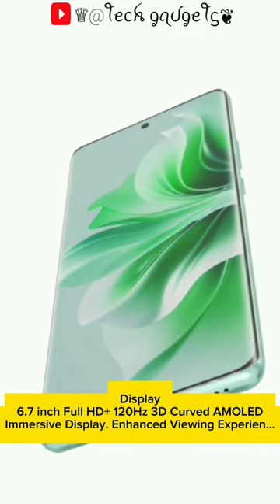Oppo Reno11 5G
Reno11 5G

Overview

Specs

The Portrait Expert

32MP Telephoto Portrait Camera

Natural Aesthetic Design

67W SUPERVOOCTM Flash Charge1

Brand New ColorOS 14

Stand Out in

Portrait

Ultra-Clear Portrait Camera System

Your passport for best travel portraits

The flagship level Portrait camera System helps you create new memories on your travels, be it vacations with your loved ones or road trips with your friends ensuring crystal clear Portraits for every photo and focal length.

50MP

Ultra-Clear Main Camera with OIS

32MP

Telephoto Portrait Camera

112°

Ultra-Wide-Angle Camera

32MP

Ultra-Clear Selfie Camera

120Hz 3D Curved Screen

A Screen to Engage Your Senses

Immersive action flows seamlessly on-screen, lit up in over a billion different colours. The angle of the 3D curve brings the perfect balance between in-palm comfort and visual delight.

120Hz 3D Curved Screen120Hz 3D Curved Screen

120Hz Ultra High
Refresh Rate3

93% Screen-
To-Body Ratio4

1.07 Billion
Colours

6.7'' AMOLED
Screen4

HDR10+
Certified
Remarks:
1. Maximum output power will be 67W with 200-240V input; Maximum output power will be 55W with 100-130V input. Maximum output power may not be 67W based on different voltage inputs in some regions. The SUPERVOOC word mark and logos are trademarks owned by Guangdong OPPO Mobile Telecommunications Corp., Ltd.
2. The thickness and the weight of OPPO Reno11 5G are based on data collected in OPPO labs. The actual size and weight may vary depending on the manufacturing process and measurement methods.
3. The screen supports up to 120Hz refresh rate. The refresh rate may be different under different apps and scenarios. Please refer to the actual use.
4. Screen size is measured diagonally. Reno11 5G's screen size is 6.7'' as a full rectangle, and its screen-to-body ratio is 93% (active area). The actual viewable area is less due to the rounded corners and camera hole. Please refer to the actual product.
5. The equivalent battery capacity is 5000mAh (typical value). The image here is for reference only. Please refer to the actual product.
6. Based on tests performed in OPPO labs. "100%" is defined as when the battery level displayed on the screen reaches 100%. The actual charging time may vary due to differences in environments or individual devices (such as temperature variations and battery age).
7. The battery will have a battery capacity retention rate of more than 80% after 4 years of use according to OPPO lab simulation of the user's daily behaviour (full charging-discharging once a day). The data was obtained from OPPO Labs and will differ slightly due to the test software version and specific testing environment.
8. 5G network connection depends on whether the SIM card supports 5G networks, and it also depends on the 5G frequency band and 5G network construction of the user's location. The image here is for reference only. Please refer to the actual product.
9. RAM Expansion adds virtual RAM to the original physical RAM. The data was collected from the model used in the laboratory test; actual results may vary depending on the model.
10. The Ultra Volume Mode does not take effect on earphones, as the volume protection of earphones should comply with national standard requirements.
11. Data obtained from industry standard Microwave Anechoic Chamber using industry standard testing methods. The data is compared with competitors at this price range. The actual results may differ due to the usage methods and environment. Please refer to actual experience.
12. "48-Month Fluency Protection" means that through the optimization of software, hardware and other comprehensive technologies, OPPO Reno11 5G has passed the 48-month fluency testing in OPPO laboratory. “Fluency Protection” does not mean that there is absolutely no lag. Due to factors such as network environment and personal usage, the actual experience may be different. Please refer to the actual experience